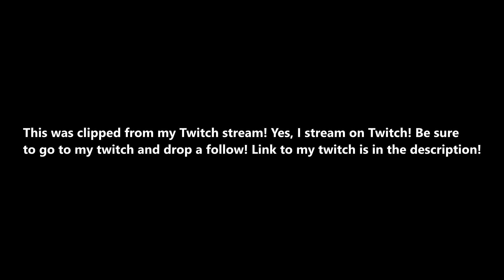RIP Zelda's Bath Water - Skyward Sword Stream Highlight #1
A clip from my 6 Heart Run of Skyward Sword i'm doing on Twitch currently! I do the very big dumb!